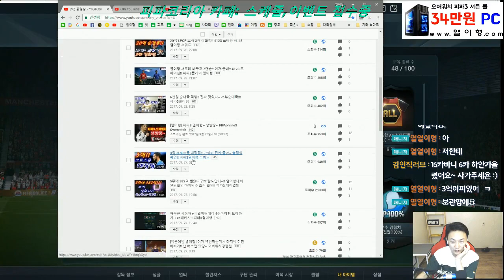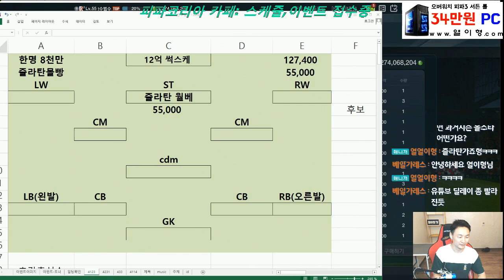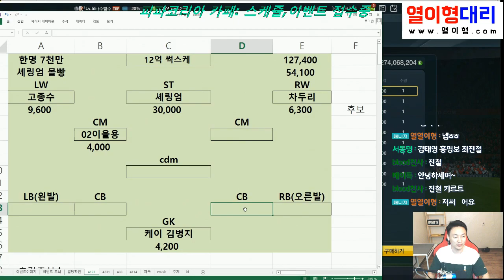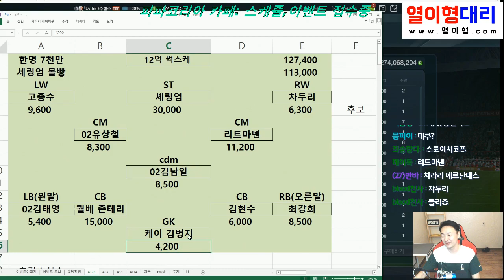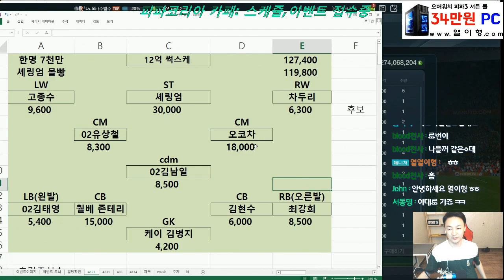나도 이제 스케팀!! ! 10억 썩스케팀!! 체감은 좋아~ 피파3열이형 스쿼드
썩었지만 체감은 좋다!! 10억 썩스케팀!! 죽어도 스케팀 ㅋㅋㅋ 피파3열이형 스쿼드 -- Watch live